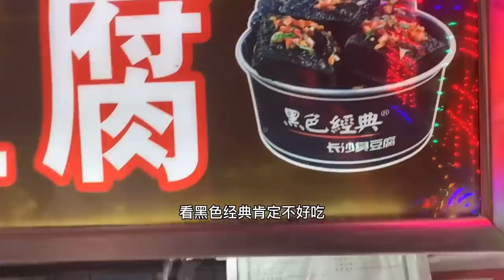【English sub】退潮来赶海，大浪冲来巨大水母，放在水里还会游，真漂亮【赶海小章】